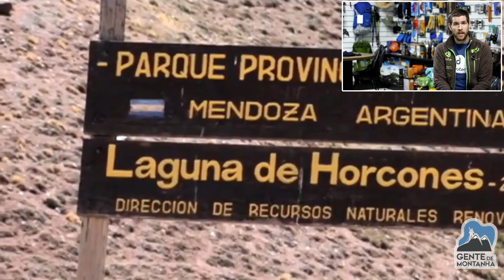Para quem é o Aconcagua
Nosso guia Maximo Kausch descreve quais são os requisitos para escalar o Aconcágua pela Rota Normal e porque o Aconcágua não é uma montanha para iniciantes. Maximo nos conta também as particularidades do GentedeMontanha.